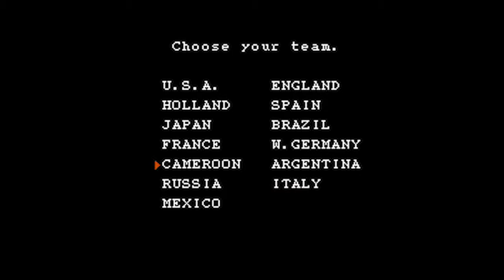Nintendo World Cup - NES Gameplay